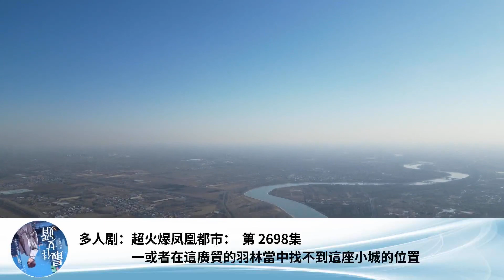多人劇：超火爆鳳凰都市： 第 2698集